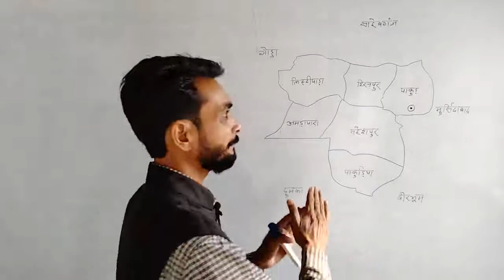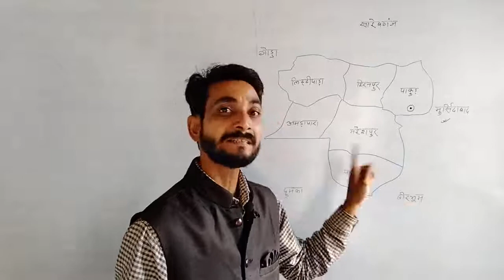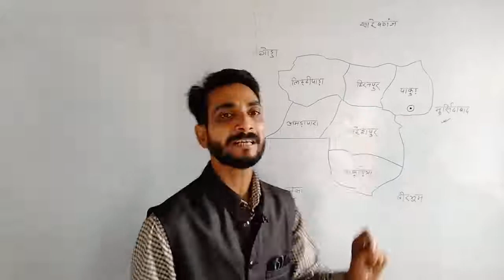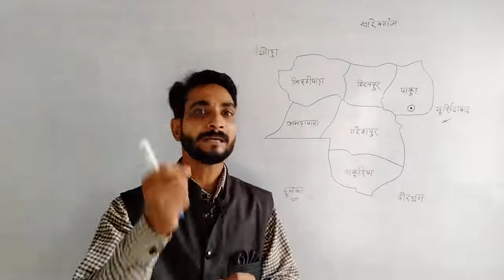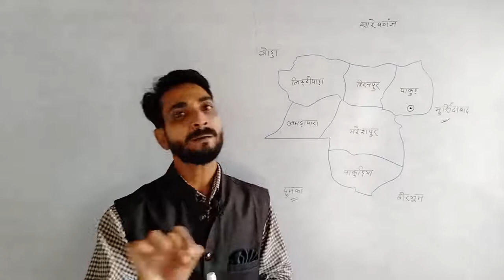पाकुड़ जिला का मानचित्र || पाकुड़ जिला का नक्शा || map of pakur